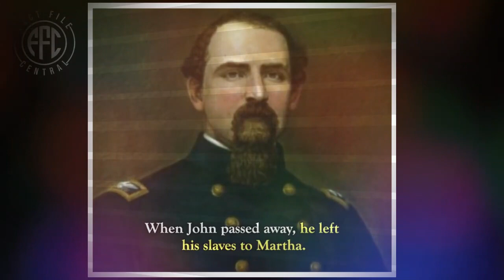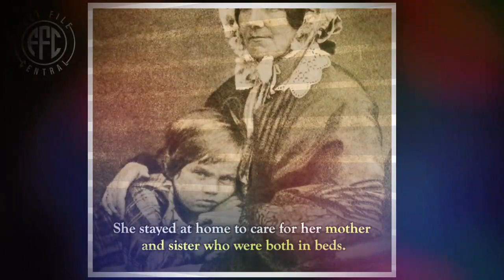6 Famous People Who Married Their Relatives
The world is strange...in fact, it's more stranger than you believe. You're missing out if you haven't learnt something new today. Factfile Central is the place to go if you want to learn interesting facts and trivia about history, entertainment, science, and other topics. It's similar to reading books...but more fun!
"Explore intriguing connections with 6 Famous Individuals who tied the knot with Relatives. Delve into these surprising unions that span history and cultures, revealing unique stories of love and relationships."

strange facts,# strange facts you didn't know,weird facts,facts,weird facts tiktok,weird facts you didn't know,facts you didn't know,facts you didn't know about